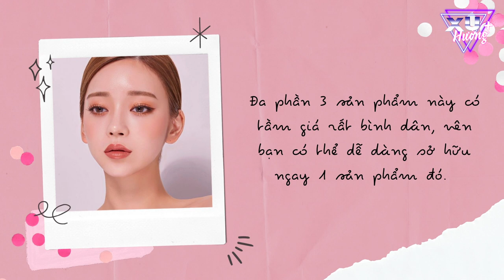Bản Tin Xu Hướng Cộng | Tập 84 Full: Top 3 Cushion nên thử trong mùa hè này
Chào mọi người, vì đang là mùa hè nên sẽ có nhiều bạn muốn trang điểm đẹp nhưng lại khá là lười makeup các thứ theo đúng bài bản và thứ tự, vì nếu đánh nền hoàn chỉnh thì phải làm đầy đủ các bước như chống nắng, kem lót, rồi sử dụng bảng cân bằng sắc tố da  các thứ,...mà điều này thật sự rất lâu và khá ngợp với những người hay hoạt động ngoài trời và có da siêu nhiều và đổ dầu liên tục.  Nhiều bạn chắc chắn sẽ cảm thấy hơi bí với nặng mặt. May mà cuộc đời sản sinh ra cushion, như một cứu tinh makeup mùa hè cho các cô nàng như vậy, vì chưa đầy 5 phút là bạn sẽ dễ dàng sở hữu một lớp nền vừa căng bóng lại mỏng và nhẹ hơn rất nhiều so với khi bạn đánh nền truyền thống. Vậy nên, hôm nay mình sẽ chia sẻ cảm nhận về 3 loại cushion phổ biến và được ưa chuộng nhất hiện nay cho các bạn nữ dễ tham khảo và lựa chọn. Đa phần 3 sản phẩm này có tầm giá rất bình dân, nên bạn có thể dễ dàng sở hữu ngay 1 sản phẩm đó.

00:00 Bản Tin Xu Hướng Cộng | Tập 84
1:02 Cushion Missha M Magic
01:52 Cushion Clio Kill Cover Founwear
2:39 Cushion Lemonade